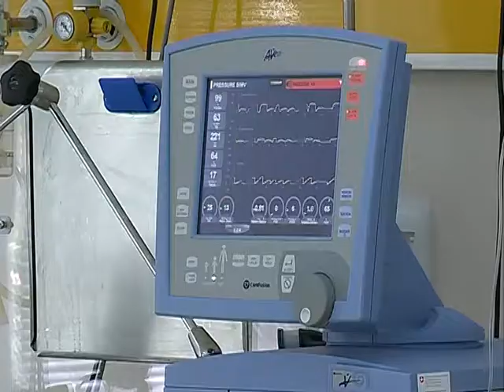MOLDOVEAN ITALIA AVI Microsoft DV PAL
Ieri - medic in Republica Moldova, Azi - doctorul masinilor din Italia!